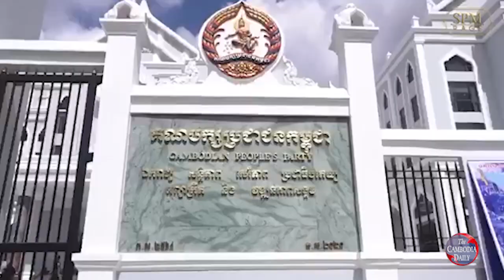លោកហ៊ុន សែន អះអាងថាស្នាក់ការថ្មីរបស់បក្សនឹងក្លាយទៅជាកន្លែងប្រតិបត្តិការងារដ៏សំខាន់បំផុត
លោកនាយករដ្ឋមន្ត្រីហ៊ុន សែន និងជាប្រធានគណបក្សប្រជាជនកម្ពុជា អះអាងថា ទីស្នាក់ការរបស់គណបក្សប្រជាជនកម្ពុជា ដែលលោកប្រសិទ្ធនាមថាវិមាន៧មករា នឹងក្លាយជាទីកន្លែងប្រតិបត្តិការដ៏សំខាន់បំផុតរបស់បក្សក្នុងការបំពេញការងារ និងដឹកនាំប្រទេសយូរអង្វែងទៅមុខទៀត។